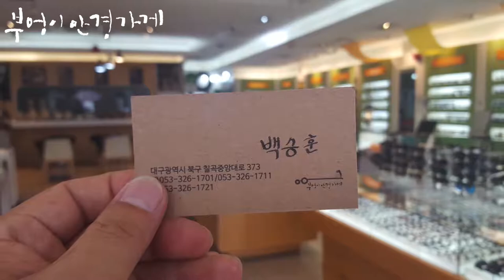FRANK CUSTOM FT-7129 모델입니다부엉이안경가게/대구안경/김천안경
6월에도
행복 가득 하길
기원 드립니다.

FRANK CUSTOM
FT-7129 모델입니다